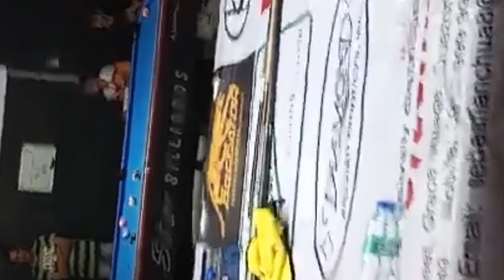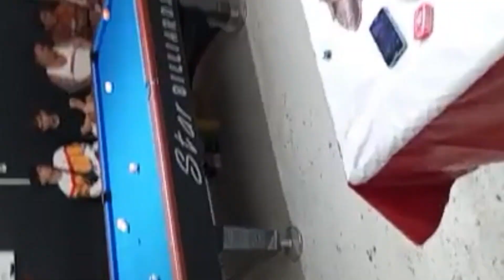JERICHO BANARES 70 vs Ronnie Alcano 50, r15 moneygame...Part 1.